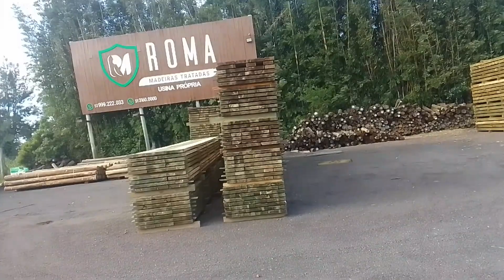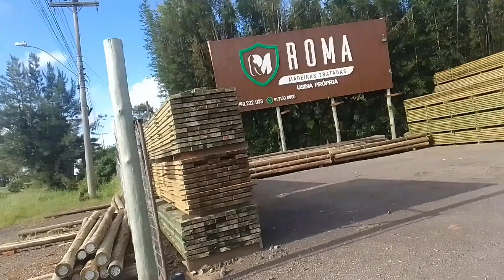depois da tempestade , vem a ambulância..